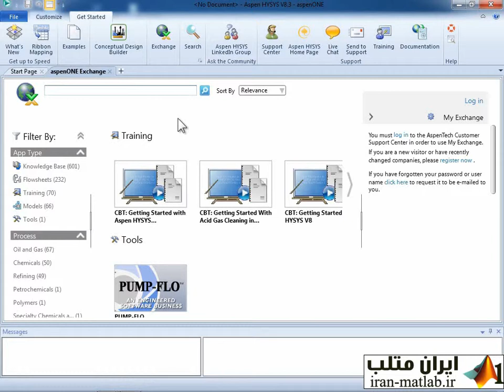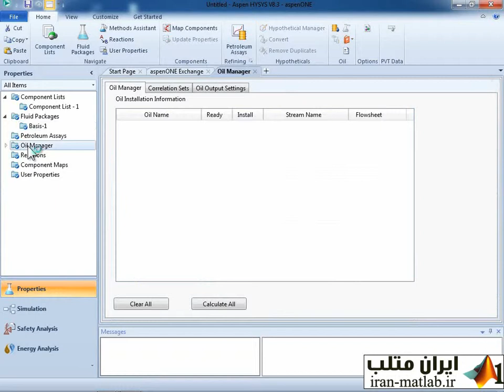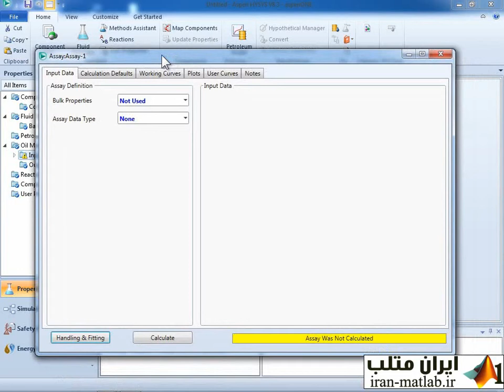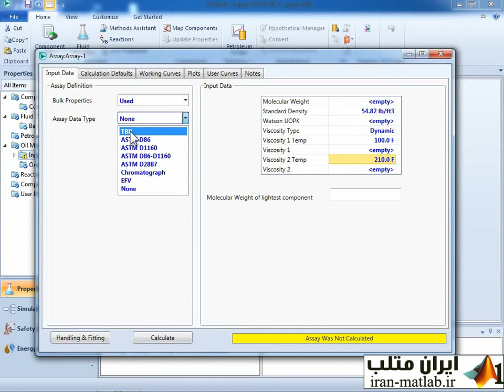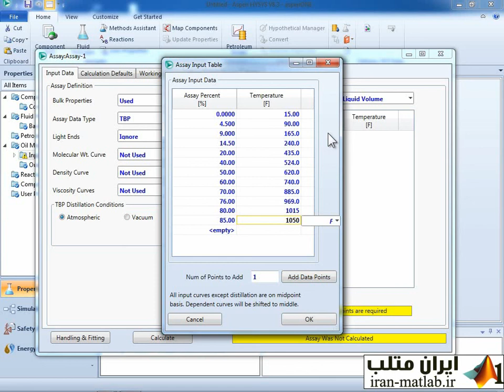آموزش شبیه سازی و مدلسازی فرایند با HYSYS (نمونه فیلم 5)